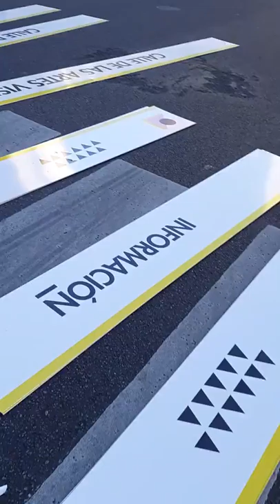Maratón Barrios Creativos sábado 31 de agosto de 12 a 17 horas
La Maratón Barrios Creativos llega a Villa Crespo con música, arte y gastronomía
Este sábado 31 de agosto de 12 a 17 horas. También habrá teatro, talleres y actividades para toda la familia, con entrada libre y gratuita. Habrá un circuito en la vía pública durante todo el día con música en vivo, teatro, talleres y actividades para toda la familia, con entrada libre y gratuita.
¡Conocé la programación!

Espacio Portal de ingreso
14 y 16.30 hs: Grupo Bardo presenta: Glorioso Domingo, performance de danza
14.30 hs: Murga Los Movedizos de Villa Crespo
15.30 hs: Devenir Árbol, performance de danza

Espacio Meeting Point
Ronda Cultural, paseos culturales caminados: Recorré Villa Crespo con otros ojos. Salidas a las 13, 14, 15, 16 y 17h.
¡Retira gratis figuritas del primer Álbum de Figuritas de Villa Crespo!

Espacio Exploradores del Sonido
Desde las 12.30 hs vení a disfrutar de las instalaciones sonoras de Sonido Cínico

Espacio Talleres
12 hs: Yoga
13 hs: Literatura / Artes Plásticas
14 hs: Clown / Stand Up
14.30 hs: Tango
15 hs: Respiración consciente
15.30 hs: Danzas folclóricas
16 hs: Hula Hula
16.30 hs: Danzas griegas
17 hs: Guitarra y canciones
17.30 hs: Flamenco
Todos los talleres son parte del Centro Cultural Pugliese

Calle FAQ - Festival de Arte Queer
12 hs: Dj Visera - Rumanians
14 hs: Ballrom Abierto
14.15 hs: Paz Berti
14.50 hs: Lecturas: Michelle Lacroix / Caro Unrein / Emi Felix / Alejandro Jedrzejewski
15.25 hs: Ballrom Abierto
16 hs: Ibiza Pareo
17 hs: Leo García
Anfitrión: Pato Ruiz

Calle de las Artes Escénicas
13.10 hs: Nico Gentile
14 hs: La Polena
14.50 hs: Félix Buenaventura
15.25 hs: Los Sutotos
16.20 hs: Las Ramponi

Espacio Barrios Creativos
LADOS presenta:

13.30 hs: Stock de Emergencia, banda en vivo "Lalo Larrosa"
14 a 17 hs: Arte y diseño colectivo - Fast Fashion
14 a 17 hs: Hoy pinto con mis abuelos
Tras Lados, instalación fotográfica "Mirame", de Thiago Santos
Circuito Cultural Santa Mitre presenta:

12.30 hs: Al Ritmo de Santa Mitre

Ser Pentario (ensamble musical de improvisación por señas)
Baila Manada (grupo de danza impro-contemporanea)
Dúo "Caminando Tango... con tus sentidos"
Más artistas de los barrios de Villa Mitre y Santa Rita
Frontera Oeste presenta:

16 hs: Roberto Siri Quinteto
17.15 hs: Coro “Una que sepamos todos”
“Sin lectura no hay paraíso - Encuentro de lecturas y escrituras” Durante todo el día en la Feria de Editoriales
Calle de las Artes Visuales
Durante todo el día participá de las siguientes actividades:

Memoria Viva de Villa Crespo: Compartí tu pedacito de historia del barrio. Queremos reconstruir entre todos la memoria colectiva de Villa Crespo para resignificar su profunda identidad. Estamos creando un registro audiovisual para atesorar y difundir la memoria oral del barrio contada por sus protagonistas. Dejá acá tu pedacito de historia del barrio
Enroque - Experiencias visuales de intercambio: Visitá el primer experimento de intercambio barrial entre comercios y galerías de arte
Murales: Dos muralistas estarán pintando sus obras en vivo
Feria CLIC
Durante todo el día vení a disfrutar de la Feria CLIC, con productores gastronómicos, de abasto, diseño y editoriales del barrio.